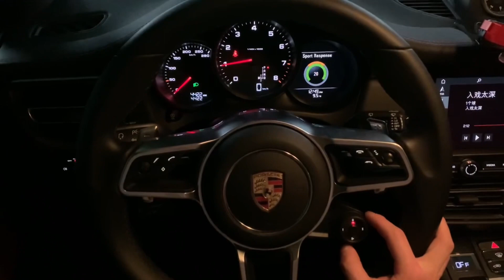After the sport Chrono retrofit